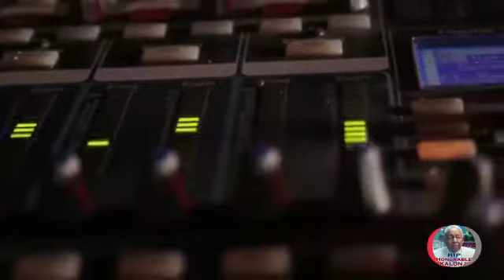HOMAGE A PAPA KALONJI BARTHELEMY ( CLIP OFFICIEL )